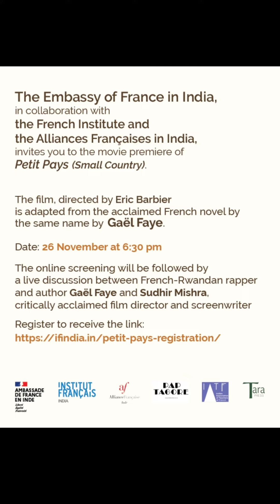Gael Faye invites you to watch 'Small Country' with him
Exclusive screening of the film Petit Pays (Small Country) based on Gaël Faye's acclaimed novel and directed by Eric Barbier. Register here to watch the movie online 26th November 2020

The screening will be followed by a conversation with Gaël Faye, the French-Rwandan rapper and writer, and Sudhir Mishra, the Indian film director and screenwriter.